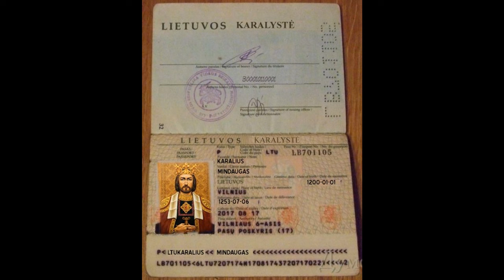Asmenybės. Karalius Mindaugas.